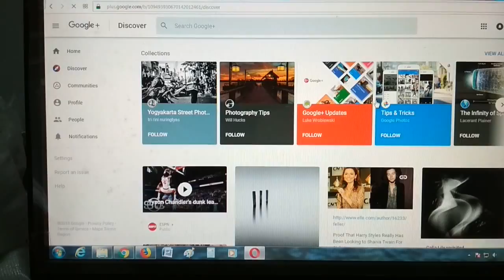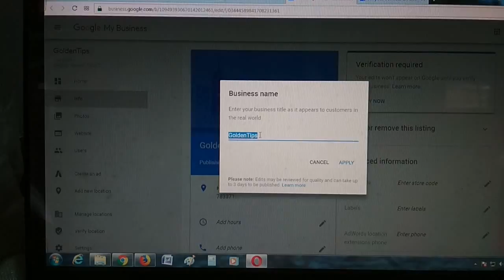How To Change Google Plus Business Page Name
How-to Guide. Tips & Tricks relating to Android Phone, Smartphone, Mobile Phone, Tutorials, Gadgets, Templates, Make Money, Application Software etc. G Suit